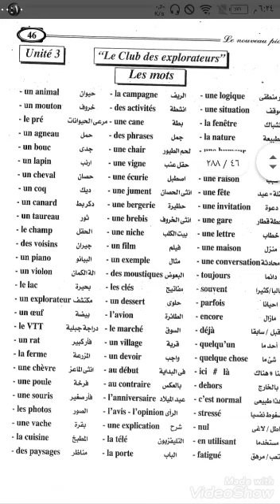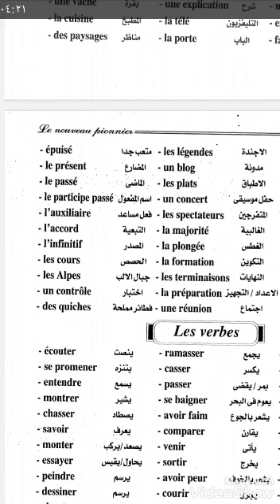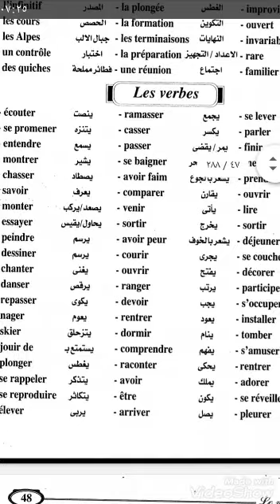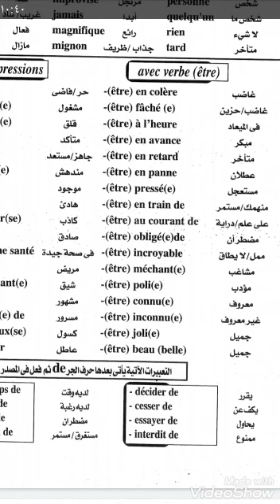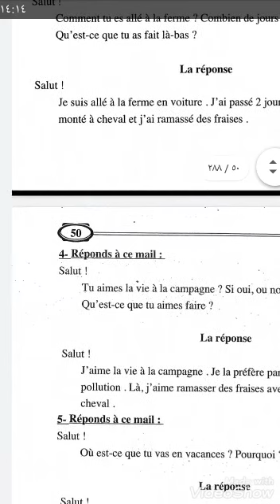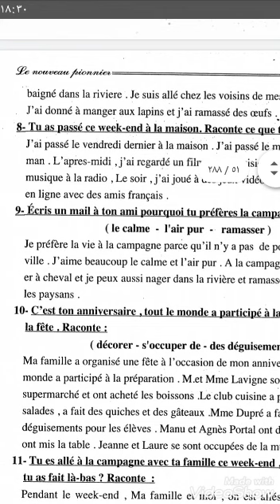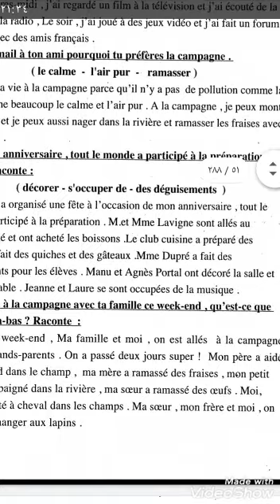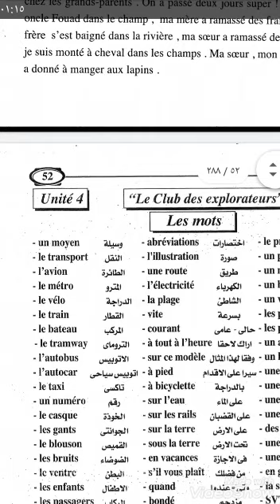مراجعة الوحدة الثالثة فرنساوي 3 ث دفعة التابلت 2021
واتس